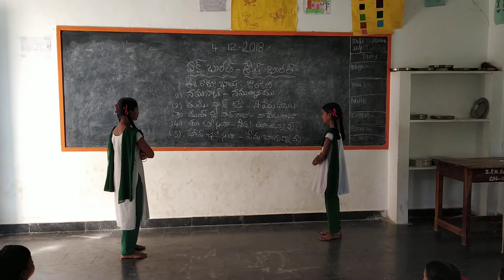BASHA SANGAM KONKANI ZPHS T